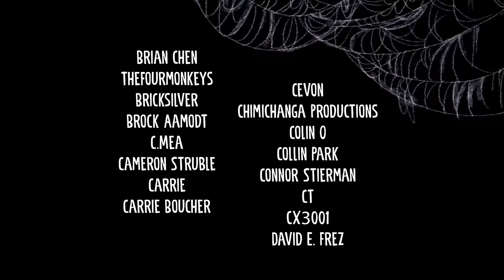Lego Spider-Man: Miles Morales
Lego Miles gets more than he bargained for.

Editing/VFX/Sound by Forrest Whaley